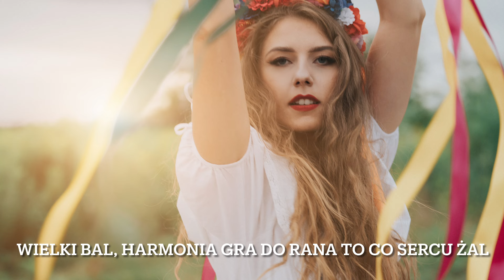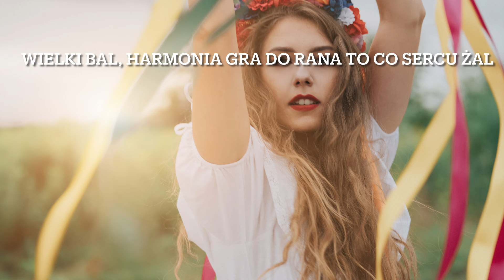Karolina Lizer i jej Folk Orkiestra - Kare konie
Muzyka : Mateusz Wachowiak
Słowa : Karolina Lizer

Fot. Patrycja Poterała Sielanka Studio

Folk Orkiestra
Akordeon/Kierownik muzyczny - Mateusz Wachowiak
Saksofon/Klarnet - Oliwier Andruszczenko
Trąbka/Flugerhorn - Kazimierz Nitkiewicz
Tuba - Piotr Janiec
Gitara/Mandolina - Krzysztof Łochowicz
Perkusja - Jarema Jarosiński
Wokal - Zuzanna Lenkiewicz

Mix/master : Robert Szydło
Ręalizacja : Sound And Wave Jakub Krukowski

Produkcje albumu „Onyks” dofinansowano ze środków Ministra Kultury i Dziedzictwa Narodowego pochodzących z Funduszu Promocji Kultury w ramach programu „Muzyczny ślad” realizowanego przez Narodowy Instytut Muzyki i Tańca.

Życie gna, zuchwale chce nas ominąć
Mamy plan by nie dać mu się wywinąć
Kary koń galopem rwie przez gąszcze
Nie ogląda się za naszym snem

Chwytaj dzień, niech nowe dziś nas zaskoczy
Kuszą znów dwa pukle jasnych warkoczy
Wielki bal, harmonia gra do rana
To co sercu żal

Niech znów pod lampą zatańczy ćma
Gdy ta przygoda zbyt krótko trwa
Laj laj, śpiewajmy laj laj
Wino polejcie nam
A konie w naszej głowie
Dalej będą gnać

Srebrny włos zatańczyć chce nam na głowie
Mówiąc, że mądrością życia się zowie
Myśli chór dośpiewa coś znienacka
Tworząc wielki zbiór
Codziennych bzdur

Umysł już na starość całkiem zleniwiał
Nawet koń w galopie też nam osiwiał

Gdy tak przygoda tak krótko trwa
Wino polejcie nam
Dalej będą gnać